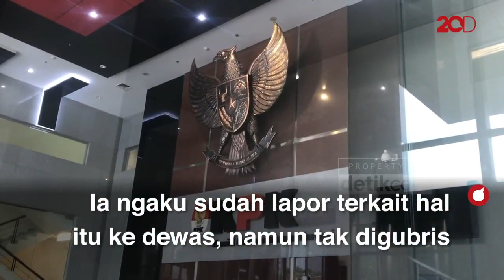Kata Novel Baswedan soal 'Orang Dalam' Azis di KPK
Eks penyidik senior KPK, Novel Baswedan, kembali tekankan adanya orang dalam Azis Syamsuddin di KPK. Hal ini diketahuinya sejak ia masih menjadi penyidik KPK. Novel juga menyangsikan jika aksi tersebut hanya dilakukan AKP Robin seorang diri.